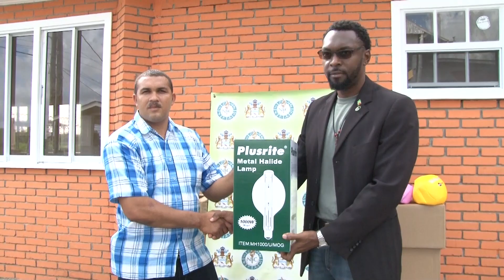Christopher Jones, Director of Sport donates floodlights and sports gears to Aranaputa village.